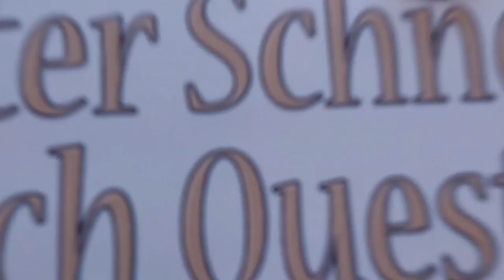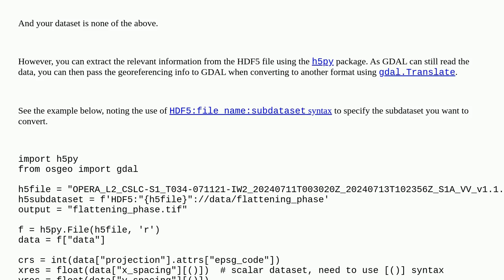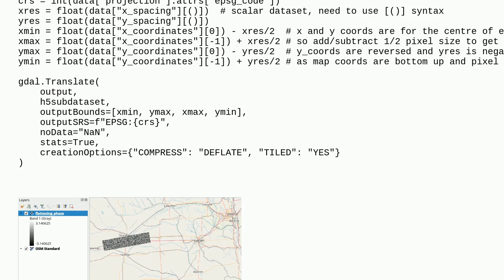Gis: Extracting Sentinel-1 phase from SLC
Extracting Sentinel-1 phase from SLC

A special thanks goes out to the community

  gdal sentinel-1 python